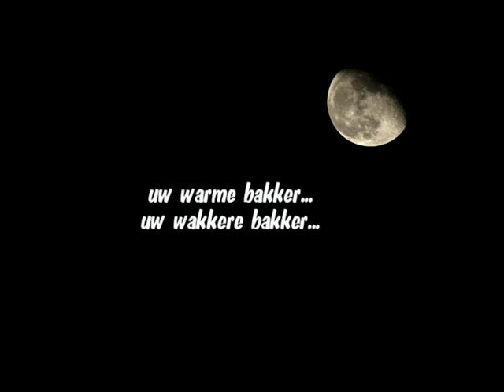Bakkerij Knapen Openbedrijvendag 2009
Bakkerij Knapen te Bocholt nam deel aan de Openbedrijvendag 2009. Ter gelegenheid van deze actie werd een promotiefilmpje van deze warme bakker gemaakt